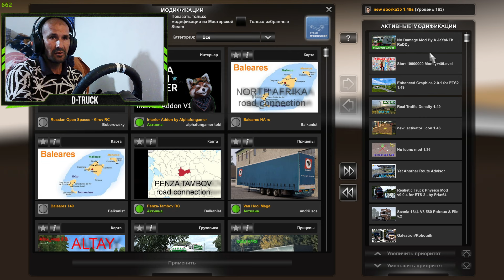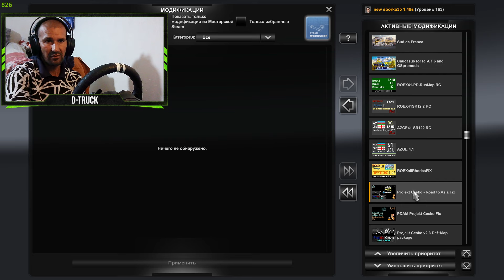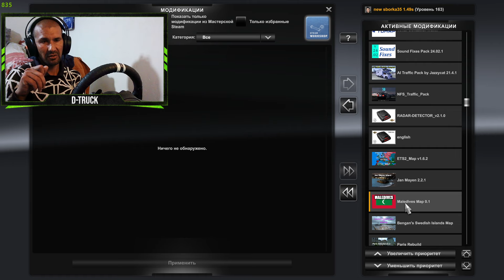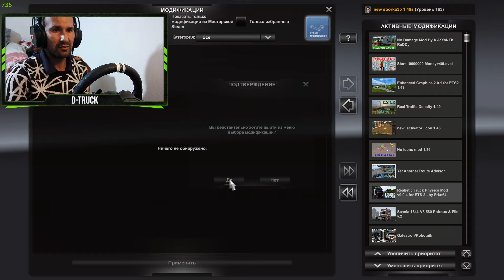ETS2-сборка на№32 под 1.49 2.23steam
ПОДРОБНОЕ ДОБАВЛЕНИЕ МОДА В ПОЛЬШЕ ОТ PDA TEAM V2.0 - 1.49
Projekt Cesko версия 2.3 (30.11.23) для Euro Truck Simulator 2 (v1.49.x)
North Map версия 1.8 для Euro Truck Simulator 2 (v1.44.x)